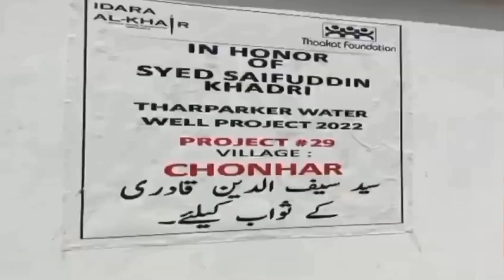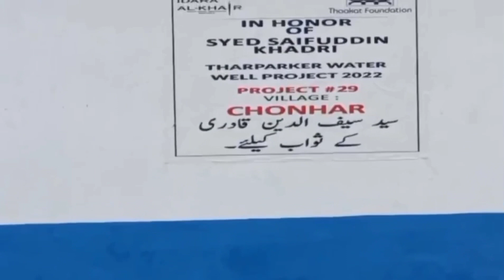Launching solar powered clean water plants in Tharparkar, Pakistan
This well was built in honor of Syed Saifuddin Khadri.

Access to water is a key problem for the district of Tharparkar, Pakistan which comprises an area of 22,000sqkm. More than 1.4 million people and about five million heads of livestock live in the area, where annual rainfall averages can be as low as 9mm, and drought is common.

To cope with this water scarcity, the government and other stakeholders are trying their level best to bring a sustainable solution to water needs of Tharparkar.

Thaakat Foundation has completed 30 solar powered clean water plants in this area since 2020. Villagers get fresh flowing water at the tug of a handle.